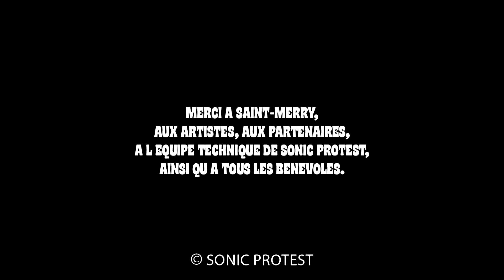FRANCE at Sonic Protest festival 2019